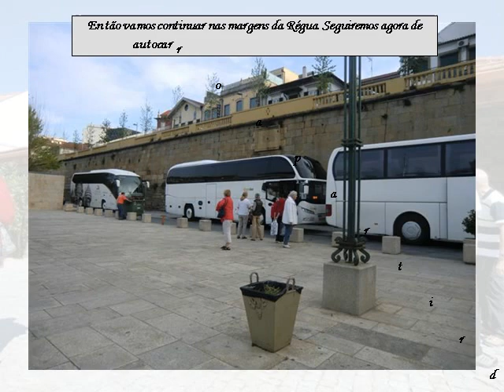Cruzeiro pelo Douro 1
A beleza do Douro